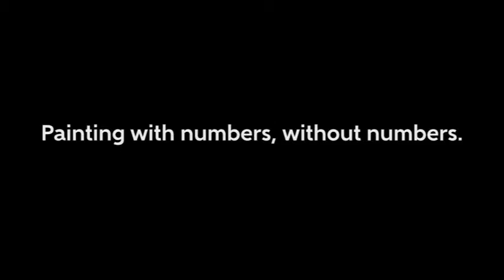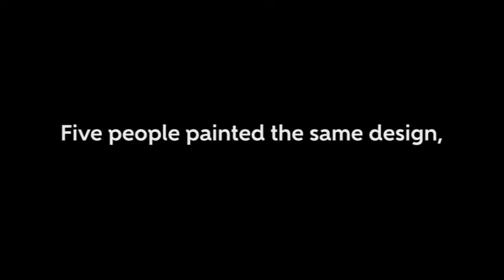Color blind painting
A look into someone else's everyday world. Five friends (including Cadiz Record General Manager Mary Garrison) meet to see the differences in how we view the world through something as simple as paint. Video envisioned, compiled and edited by Emily Esau.